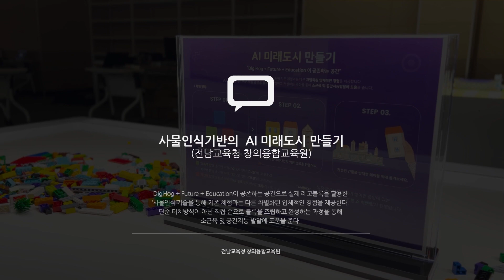AI Future City Block Table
Creating an AI future city (@ Creative Convergence Education Center)

Digi-log + Future + Education

Through ‘object recognition’ technology using actual Lego blocks, it provides a three-dimensional experience that is different from existing experiences.
It helps develop fine motor skills and spatial intelligence through the process of assembling and completing blocks with your own hands rather than a simple touch method.
It provides a variety of sounds and motion effects through the combination of block recognition table slot positions and block colors, increasing three-dimensional experience and experience satisfaction.

-When a user freely places a block in a designated space (slot), the sensor recognizes the color and location of the block.
- Play different objects and motion effects for each block color.
-Automatically creates an image according to the surrounding environment where the block is placed.
-Includes a drone stadium, 2 landmark buildings, and 30 other buildings pre-made by a LEGO expert (Brick Artist).
-When a certain amount of drone blocks are accumulated, a ‘drone show event’ is displayed at the ‘drone stadium’ in the center.